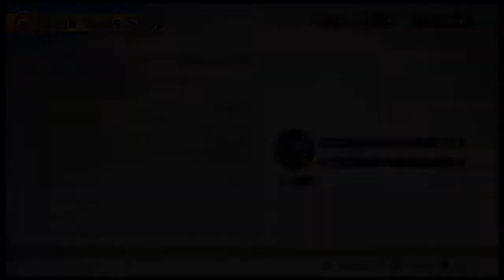Naruto To Boruto Shinobi Striker Episode 44